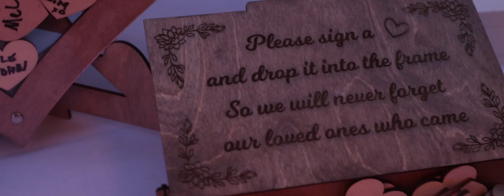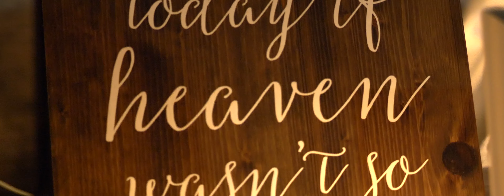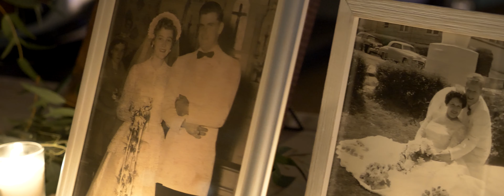Brie and Ryan | 10 3 20 | by Vows Cinematic Weddings